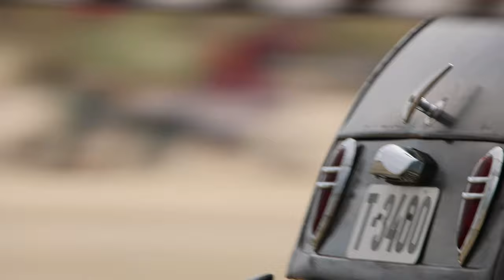Römö 2021 4K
Video from Römö in Denmark with lot of cars pre 1958.
Filmed with Canon EOS R5 and Tamron 150-600mm G2.